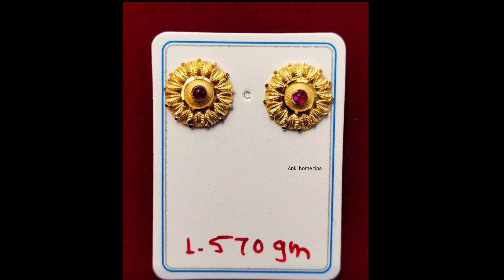Gold earrings chandbali latest new designs | 4grams jhumka design